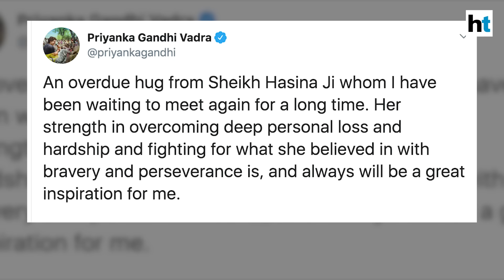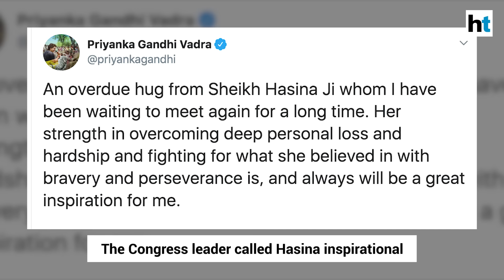'Overdue hug': Priyanka Gandhi Vadra on meeting Bangladesh PM Sheikh Hasina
Bangladesh Prime Minister Sheikh Hasina met senior leaders of the Indian National Congress party on Sunday. The meeting took place during Hasina's 4-day trip to India. Congress interim president Sonia Gandhi and former Prime Minister Manmohan Singh met Hasina. Congress' Priyanka Gandhi Vadra and Anand Sharma were also present. The Bangladesh premier and Priyanka Vadra shared a warm embrace. Tweeting about the meeting, Priyanka Vadra said that the hug was 'overdue' and that she considered Hasina a source of inspiration.